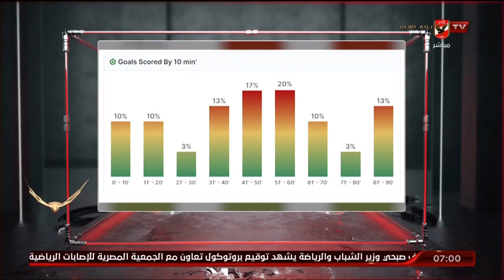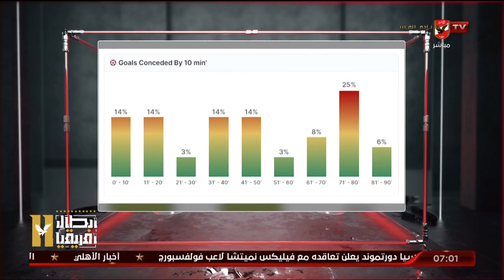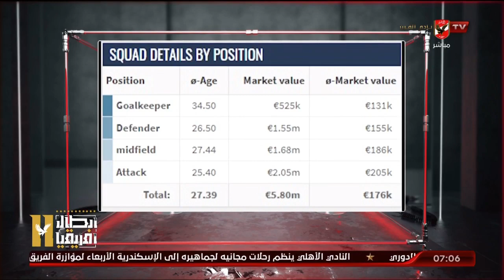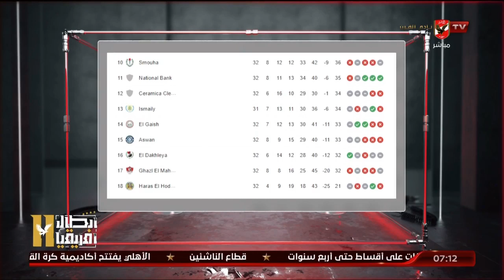اللقاء الكامل | بلال محسن وأحمد مصطفي - المحللين الرياضيين في ضيافة السادسة مع أحمد سمير